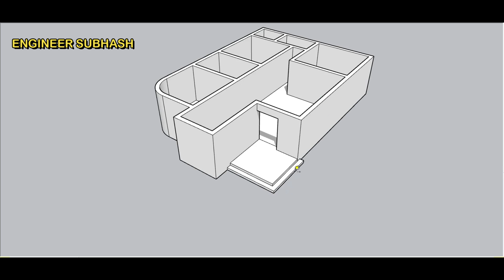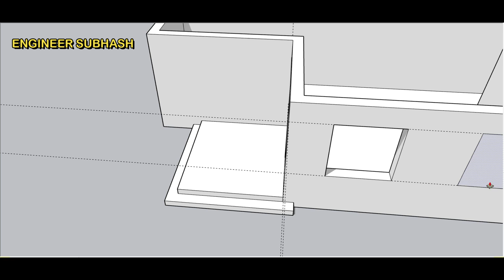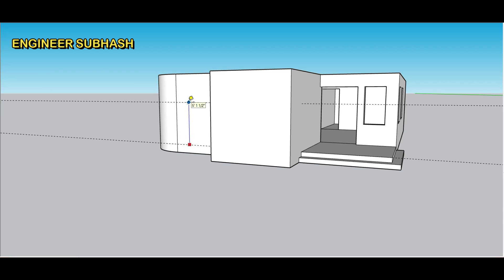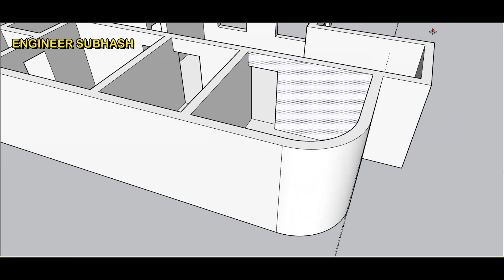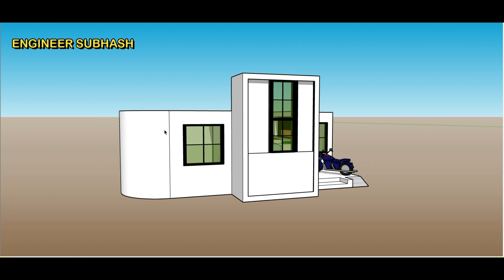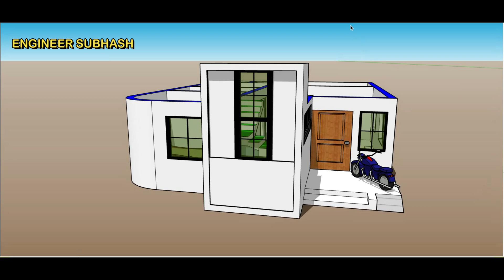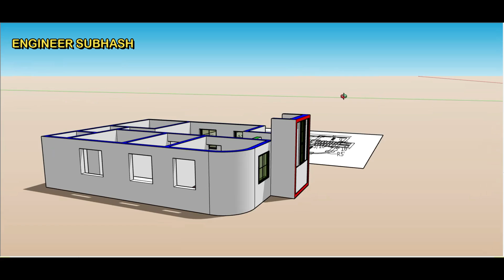29.6X 40 SIMPLE HOME DESIGN II 3 bhk ghar ka design II 30 x 40 single floor building plan drawing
29.6X 40 SIMPLE HOME DESIGN
3 bhk ghar ka design
30 x 40 single floor building plan drawing
3d front elevation